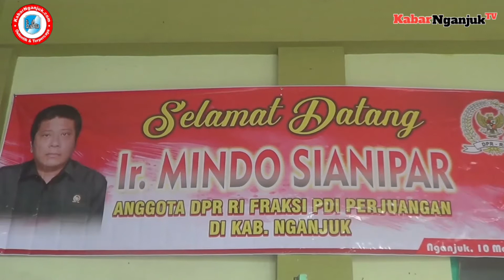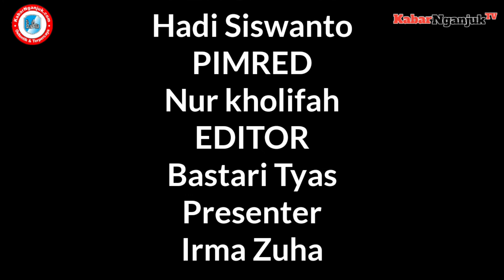TINGKATKAN KAPASITAS PETANI DAN PENYULUH PERTANIAN, Ir. MINDO SIANIPAR GELAR BIMTEK